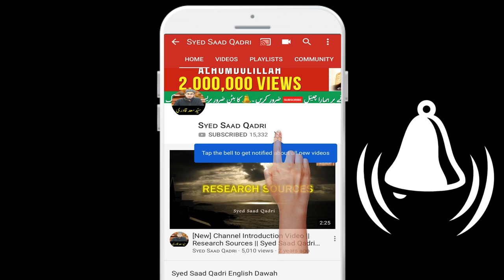Hazrat Muawiya - Tabaeen ke Nazar mein - Seerat e Muawiya - Part 5